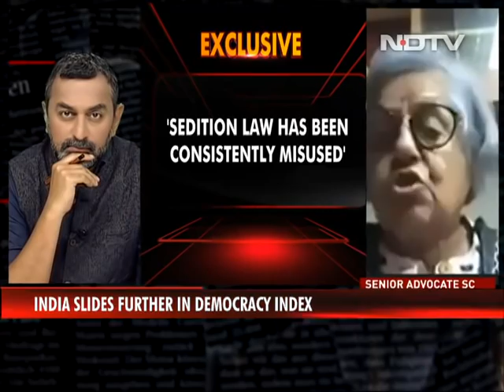Judiciary Has Woken Up To The Abuse Of Law: Lawyer India Jaisingh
Speaking exclusively to NDTV, the counsel for poet-activist Varavara Rao, Indira Jaising, said that sedition law in India was consistently being misused and that the verdicts granting bail to Disha Ravi and Varavara Rao showed that the courts were finally taking note of the lawlessness around them.